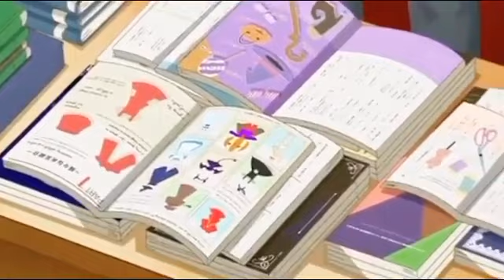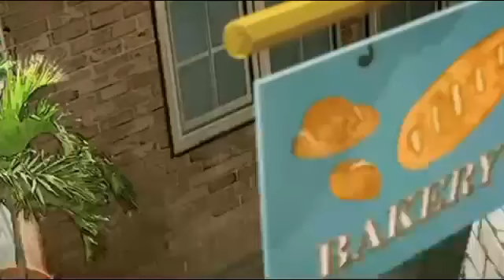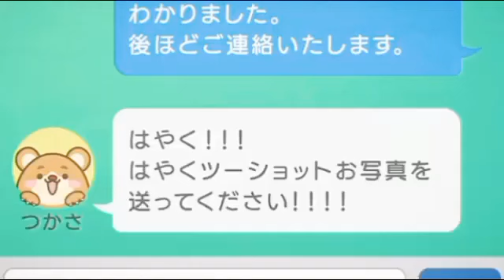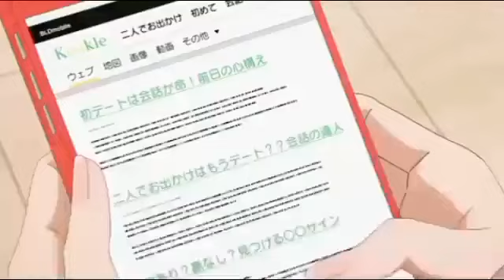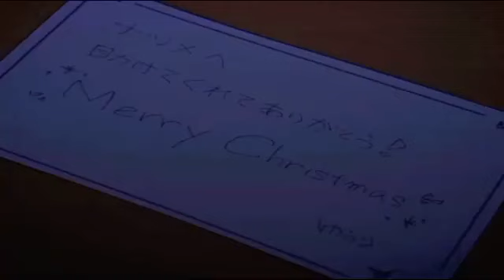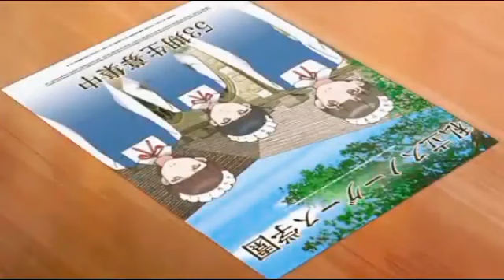I WANT TO EAT YOUR PANCR*AS FULL MOV*E IN हिन्दी (Hindi )